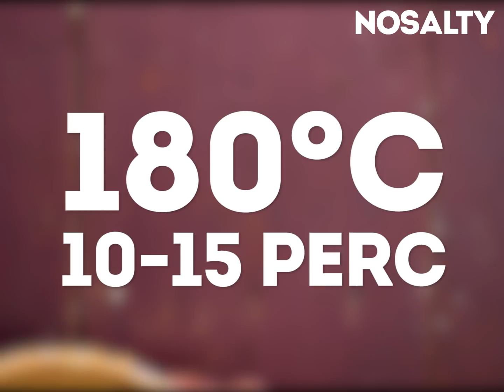"Mennyei álom" Diós-csokis karamellás tart | Nosalty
Íme, az ősz legédesebb feladata: alkossuk meg a Vénusz közösségi sütijét! Még nem késő csatlakozni! Süssetek velünk és nyerjétek meg a két iPad mini 4 készülék egyikét egyedi tokkal!

Dió, karamell, csoki. Megunhatatlan kombináció, ami most egy finom pitetésztával keveredik össze. Ha egyszer elkészítjük, biztosan kérni fogja a család máskor is.